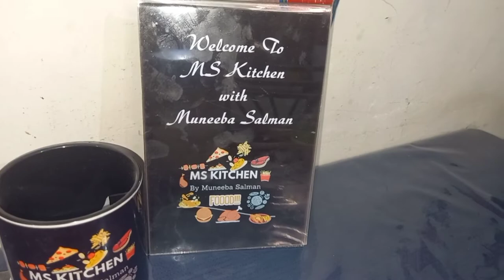FIRST SEHRI OF 2022 ❗BY MUNEEBA SALMAN